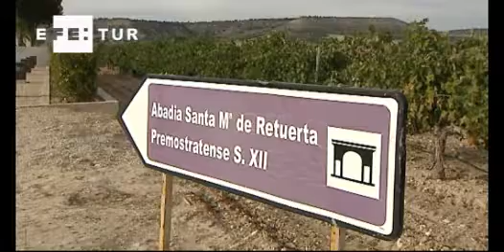Andoni Aduriz viaja con sus recetas de Mugaritz a Sardón de Duero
Un cóctel de viñedos, naturaleza, cultura, calidad y excelencia ha convencido al chef Andoni Luis Aduriz para embarcarse en su primer proyecto de dirección gastronómica fuera de los fogones de "Mugaritz", en el restaurante del Hotel Abadía Retuerta Le Domaine, situado en el Valle del Duero.